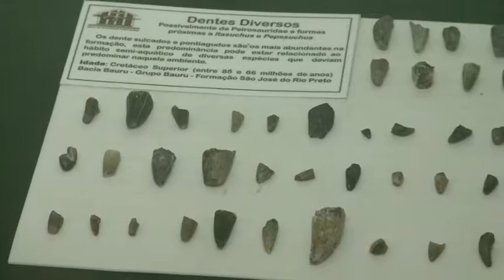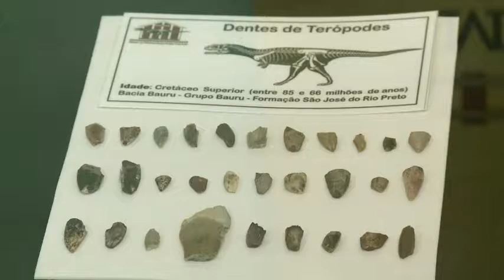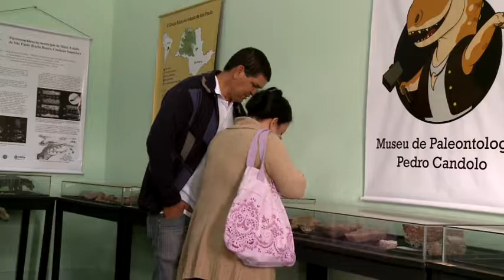Museu apresenta dinossauros que habitaram o noroeste paulista - Jornal da Vida 02/08/2017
Com base em acervo de animais pré-históricos foi possível descobrir as principais espécies de dinossauros que habitavam o noroeste paulista. Os fósseis pré-históricos ganharam um museu em Uchôa.